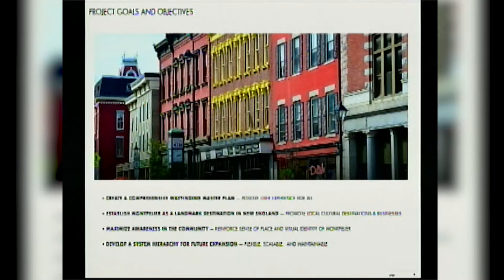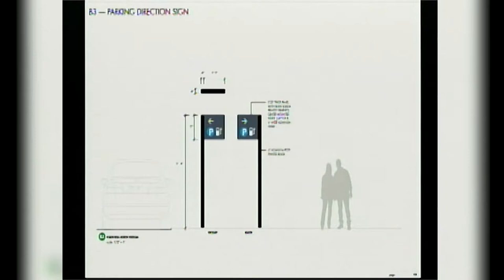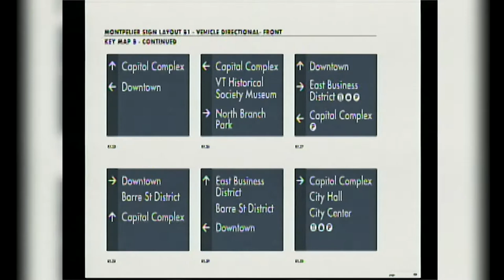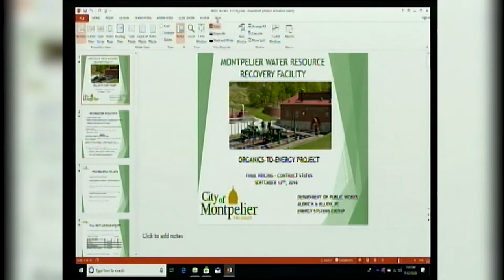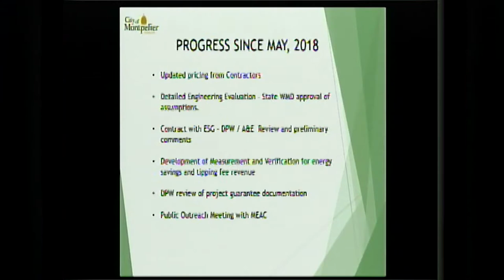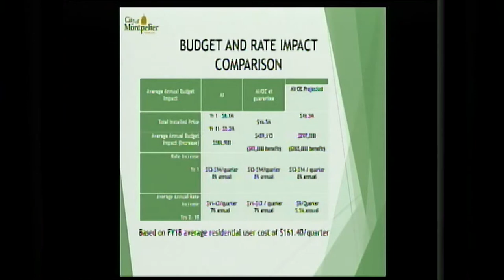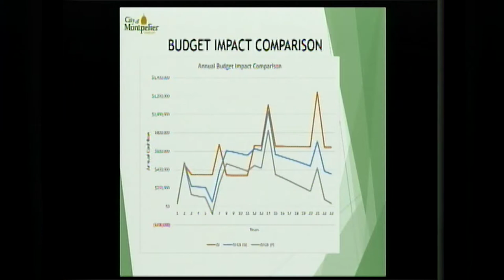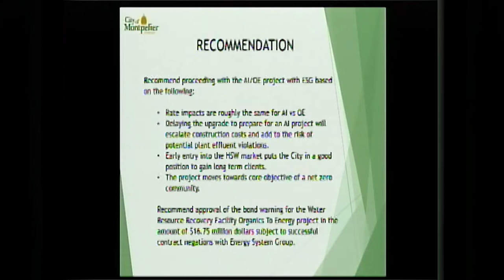Montpelier City Council - September 12, 2018